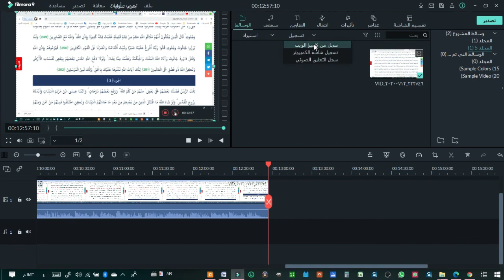تلاوه من سورة البقرة من الايه 253 الى286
فضل سورة البقرة تترتّب العديد من الفضائل على سور ة البقرة، بيان البعض منها فيما يأتي: الوقاية من غِواية الشيطان، وإضلاله، فالحرص على قراءة سورة البقرة في البيوت من أسباب صدّ الشيطان عنها، وجعله يائساً عن تحقيق مُرادِه، وغايته في إفساد العباد، دليل ذلك ما رُوي في صحيح مسلم، عن أبي هريرة -رضي الله عنه-، أنّ النبي -عليه الصلاة والسلام- قال: (لا تَجْعَلُوا بُيُوتَكُمْ مَقابِرَ، إنَّ الشَّيْطانَ يَنْفِرُ مِنَ البَيْتِ الذي تُقْرَأُ فيه سُورَةُ البَقَرَةِ).[٥][٦] الأخذ بسورة البقرة من أسباب نيل البركة، التي تتحقّق للمسلم بتحصيل الحسنات من قراءتها، ومن حفظ آياتها، والاستماع إليها، ولذلك فإنّ في الإعراض عن السورة تضييعاً للعديد من الفضائل في الدنيا والآخرة.[٧] شفاعة سورتي البقرة وآل عمران لأصحابهما يوم القيامة؛ لِما ثبت في صحيح مسلم عن الصحابي الجليل النّواس بن سمعان -رضي الله عنه- قال: (يؤْتَى بالقُرْآنِ يَومَ القِيامَةِ وأَهْلِهِ الَّذِينَ كانُوا يَعْمَلُونَ به تَقْدُمُهُ سُورَةُ البَقَرَةِ، وآلُ عِمْرانَ، وضَرَبَ لهما رَسولُ اللهِ صَلَّى اللَّهُ عليه وسلَّمَ ثَلاثَةَ أمْثالٍ ما نَسِيتُهُنَّ بَعْدُ، قالَ: كَأنَّهُما غَمامَتانِ، أوْ ظُلَّتانِ سَوْداوانِ بيْنَهُما شَرْقٌ، أوْ كَأنَّهُما حِزْقانِ مِن طَيْرٍ صَوافَّ، تُحاجَّانِ عن صاحِبِهِما)،[٨] فوصف رسول الله -عليه الصلاة والسلام- سورتي البقرة وآل عمران بالغمامتين؛ أي السحابتين العظيمتين ذواتي اللون الأسود، بينهما نورٌ؛ أي أنّهما لا تستران الضوء.[٩] اشتمال سورة البقرة على اسم الله الأعظم، وكذلك على أعظم آيةٍ في القرآن الكريم؛ وهي آية الكرسي، التي تتجلّى عظمتها في تضمنها لتوحيد الله، وتعظيمه، بذكر صفاته العليا؛ كالمُلْك، والعلم، والإرادة، والحياة، والقدرة،[١٠][١١] وقد ووردت عدّة أحاديث في بيان فضل قراءة آية الكرسي، من ذلك فضل قراءتها بعد أداء الصلوات المفروضة، الثابت في قول الرسول -عليه الصلاة والسلام-: (مَنْ قَرَأَ آيَةَ الْكُرْسِيِّ دُبُرَ كُلِّ صَلاةٍ مَكْتُوبَةٍ لَمْ يَمْنَعْهُ مِنْ دُخُولِ الْجَنَّةِ، إِلا الْمَوْتُ)،[١٢] وذُكر في حديثٍ آخرٍ فضل قراءة آية الكرسي في الصباح والمساء، كما رُوي عن أبي بن كعب -رضي الله عنه-: (أنَّه كان له جُرْنٌ من تَمْرٍ فكان يَنقُصُ فحرسَه ذاتَ ليلةٍ فإذا هو بدابَّةٍ شِبْه الغُلامِ المُحتَلِمِ فسلَّمَ عليه فرَدَّ عليه السلامَ فقال:ما أنت جِنِّيٌ أمْ إنْسيٌ، قال: جِنِّيٌ، قال: فناوِلْنِي يدَك، قال: فناوَلَه يدَه فإذا يدُه يدُ كلبٍ وشَعرُه شَعرُ كلبٍ، قال: هذا خَلْقُ الجِنِّ، قال: قدْ عَلِمتِ الجِنُّ أنَّ ما فيِهم رجلًا أشدَ مِنِّي، قال: فما جاء بِكَ، قال: بلَغَنَا أنَّكَ تُحِبُّ الصَّدقةَ فجِئْنا نُصيبُ من طعامِك، قال: فما يُنَجِّينَا مِنكُم، قال: هذه الآيةُ التِي في سورةِ البقرةِ اللَّهُ لا إِلَهَ إِلَّا هو الْحَيُّ الْقَيُّومُ مَنْ قالَها حِينَ يُمسِي أُجِيرَ مِنَّا حتَى يُصْبِحَ، ومَن قالَها حينَ يصبحُ أُجِيرَ مِنَّا حتى يُمسِي، فلَمَّا أصبحَ أتَى رسولُ اللهِ صلَّى اللهُ عليِه وسلَّمَ فذكر ذلكَ له فقال : صَدَقَ الخبيثُ)،[١٣] وثبت في صحيح مسلم في فضلها أيضاً: (يا أبا المُنْذِرِ، أتَدْرِي أيُّ آيَةٍ مِن كِتابِ اللهِ معكَ أعْظَمُ؟ قالَ: قُلتُ: اللَّهُ ورَسولُهُ أعْلَمُ. قالَ: يا أبا المُنْذِرِ أتَدْرِي أيُّ آيَةٍ مِن كِتابِ اللهِ معكَ أعْظَمُ؟ قالَ: قُلتُ: {اللَّهُ لا إلَهَ إلَّا هو الحَيُّ القَيُّومُ} [البقرة:255]. قالَ: فَضَرَبَ في صَدْرِي، وقالَ: واللَّهِ لِيَهْنِكَ العِلْمُ أبا المُنْذِرِ).[١٤][١٥] فضل خواتيم سورة البقرة خصّ الله -جلّ وعلا- خواتيم سورة البقرة بفضائل ثبتت في السنّة النبويّة، يُذكر من تلك الفضائل:[١٦][١٧] نورٌ للمسلم، فقد أخرج الإمام مسلم من صحيح السنّة النبويّة، عن ابن عباس -رضي الله عنهما- أنّه قال: (بيْنَما جِبْرِيلُ قَاعِدٌ عِنْدَ النبيِّ صَلَّى اللَّهُ عليه وسلَّمَ، سَمِعَ نَقِيضًا مِن فَوْقِهِ، فَرَفَعَ رَأْسَهُ، فَقالَ: هذا بَابٌ مِنَ السَّمَاءِ فُتِحَ اليومَ لَمْ يُفْتَحْ قَطُّ إلَّا اليَومَ، فَنَزَلَ منه مَلَكٌ، فَقالَ: هذا مَلَكٌ نَزَلَ إلى الأرْضِ لَمْ يَنْزِلْ قَطُّ إلَّا اليَومَ، فَسَلَّمَ، وَقالَ: أَبْشِرْ بنُورَيْنِ أُوتِيتَهُما لَمْ يُؤْتَهُما نَبِيٌّ قَبْلَكَ: فَاتِحَةُ الكِتَابِ، وَخَوَاتِيمُ سُورَةِ البَقَرَةِ، لَنْ تَقْرَأَ بحَرْفٍ منهما إلَّا أُعْطِيتَهُ)،[١٨] فقد أُخبر النبي -عليه الصلاة والسلام- بفضل خواتيم سورة البقرة؛ فكانت نوراً يهتدي به المسلم إلى الطريق المستقيم في الدنيا، وكذلك يوم القيامة، ويكون نورها في الدنيا؛ بإرشادها وهدايتها للمسلم إلى طريق الهداية والطريق المستقيم. كفايةٌ للمسلم في ليلته، كما أخرج الإمام البخاري في صحيحه، عن عقبة بن عمرو -رضي الله عنه-، أنّ النبي -عليه الصلاة والسلام- قال: (مَن قَرَأَ بالآيَتَيْنِ مِن آخِرِ سُورَةِ البَقَرَةِ في لَيْلَةٍ كَفَتاهُ)،[١٩] ولفظ: "كَفَتاهُ"؛ يُراد به عدّة معانٍ، منها: أنّ خواتيم سورة البقرة تُغني عن صلاة قيام الليل، وقيل بل عن الأدعية والأذكار، وقيل عن المكروه، وذلك بما تتضمّنه تلك الآيات من خيري الدنيا والآخرة. دليلٌ على رحمة الله -سبحانه- بالأمّة، فحين نزل قول الله -تعالى-: (لِّلَّـهِ مَا فِي السَّمَاوَاتِ وَمَا فِي الْأَرْضِ وَإِن تُبْدُوا مَا فِي أَنفُسِكُمْ أَوْ تُخْفُوهُ يُحَاسِبْكُم بِهِ اللَّـهُ فَيَغْفِرُ لِمَن يَشَاءُ وَيُعَذِّبُ مَن يَشَاءُ وَاللَّـهُ عَلَىٰ كُلِّ شَيْءٍ قَدِيرٌ)،